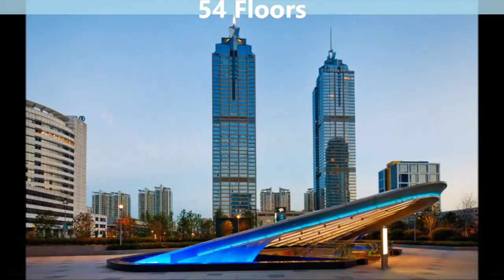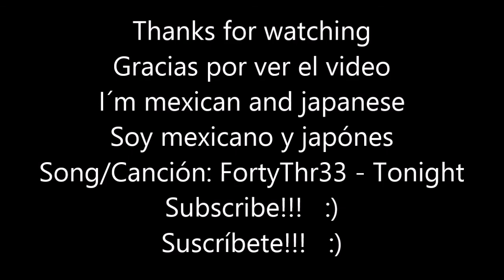Top 10 Tallest Buildings In Suzhou China / Top 10 Rascacielos Más Altos De Suzhou China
THIS IS A VIDEO OF THE TOP 10 TALLEST SKYSCRAPERS IN  SUZHOU CHINA IN 2020, FINISHED AND INAUGURATED, THIS TOP DON´T COUNT THE SKYSCRAPERS IN CONSTRUCTION, I HOPE YOU LIKE IT, SOON I WILL UPLOAD MORE VIDEOS LIKE THIS!
ESTE ES UN VIDEO DE TOP 10 SOBRE LOS RASCACIELOS MÁS ALTOS DE DALIAN CHINA EN EL 2020, TERMINADOS E INAUGURADOS POR LO QUE NO SE TOMARON EN CUENTA LOS RASCACIELOS EN CONSTRUCCIÓN, ESPERO QUE LES GUSTE, PRONTO SUBIRE MÁS VIDEOS COMO ESTE.